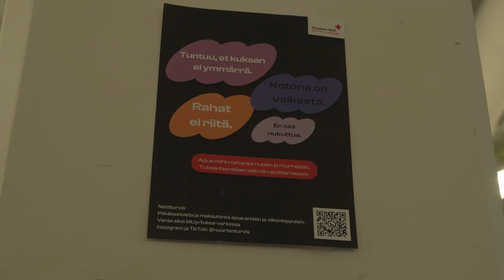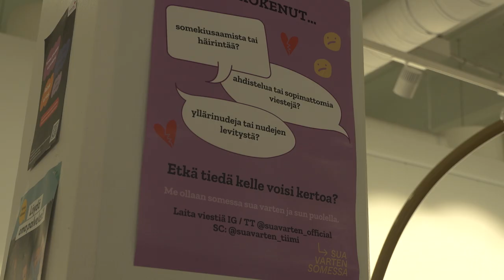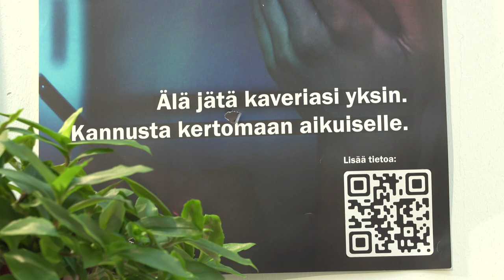Miten nuoret voivat Oulussa? – oululaiset nuoret kertovat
Video on osa Kenelle minä kelpaan? -nuorten keskustelutilaisuuteen toteutettujen videoiden sarjaa. Oululaisia nuoria haastateltiin syksyllä 2024. Videon toteutus OSAOn media-ala.